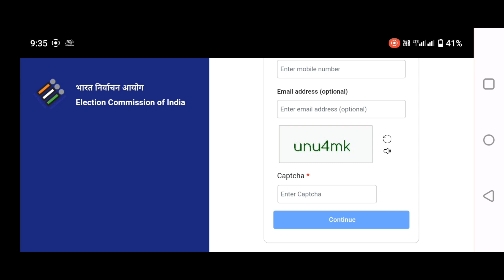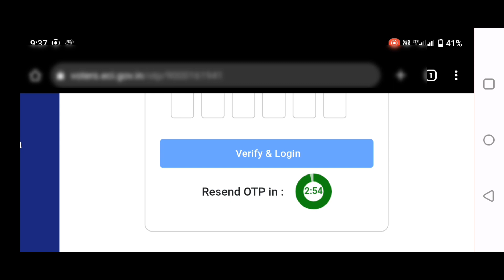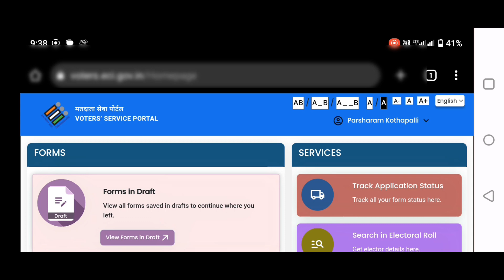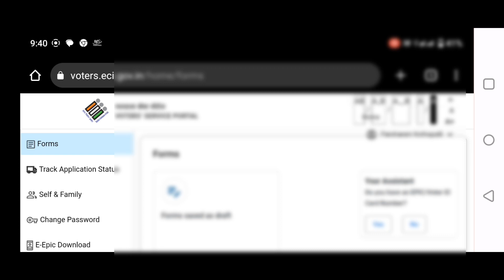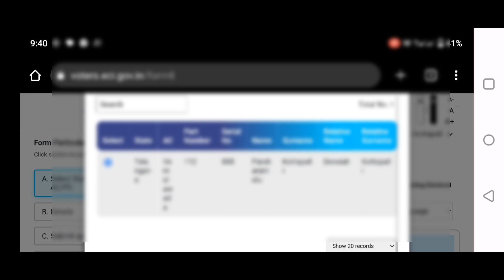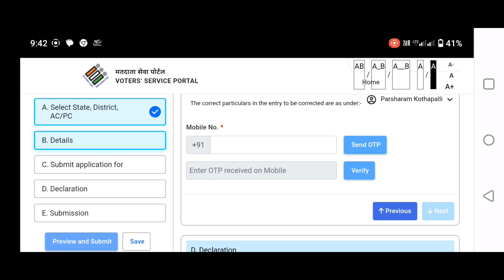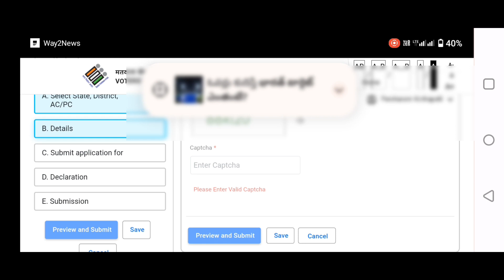Voter id card download online telugu || Voter id card download online telugu 2023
This video about Voter id card download online telugu 2023